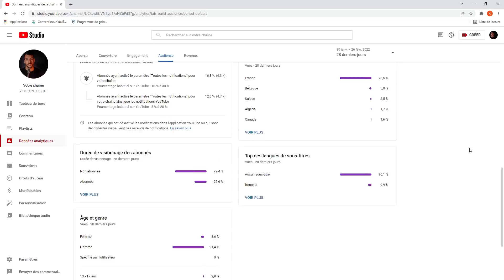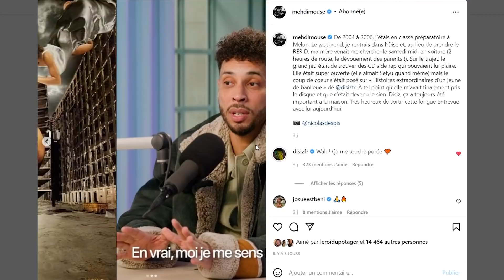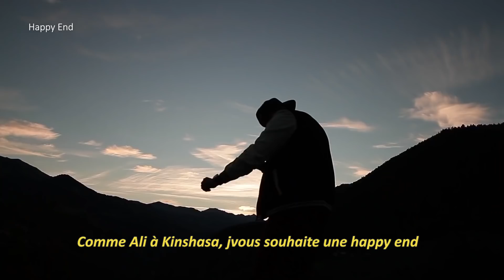Les 4 meilleures chansons de Disiz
Et toi c'est quoi les 4 morceaux de Disiz qui t'ont le plus marqué ?

Le code DISIZ500 (en majuscule) pour gagner 500 points dès l'inscription

On fait un concours sur instagram pour gagner le vinyle de l'Amour et 3 cd de Disiz

Merci au label Jeune à Jamais de me laisser utiliser leur catalogue exceptionnel, vous pourrez retrouver les instrus de ces morceaux :
- BabySolo33 - Balayette
- BabySolo33 - LnlyBby
- Andy Luidje - BB tu sais
- RoseBoy666 - Sourire Menteur